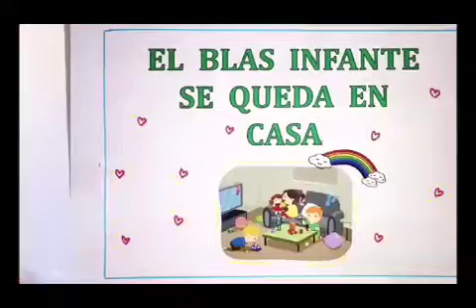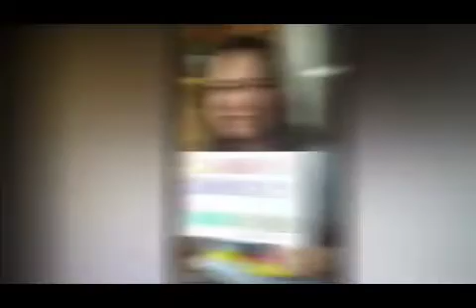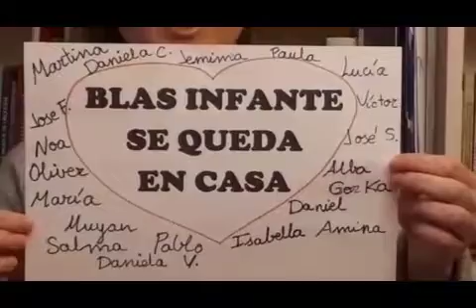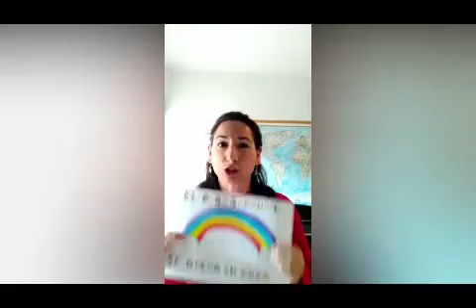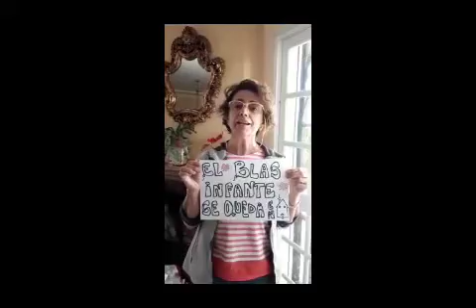CEIP Blas Infante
El Blas Infante se queda en casa